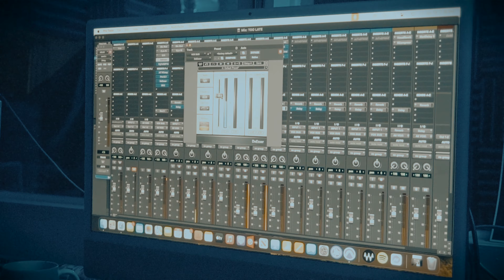JB BACKBOY - "TOO LATE" - STUDIO FREESTYLE VIDEO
Follow JB BACKBOY on IG @jbbackboy